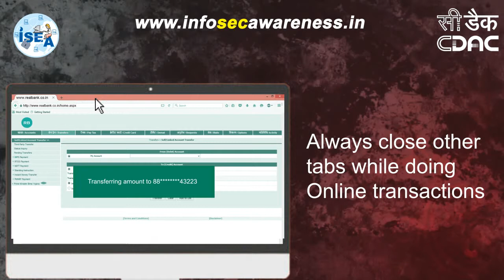Close all the running applications in your system or Mobile while doing transations